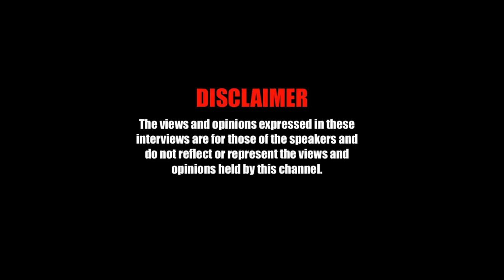( PART 1 ) 🔥🎥 TRAILER . WALK WITH ME . HIT THAT SUBSCRIBE BUTTON . REAL TALK INTERVIEWS I GIVE U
I HAD ON THE HACKED CHANNEL . SO WE CAN BUILD THIS NEW CHANNEL TOGETHER . AND HOPEFULLY PEOPLE WILL SEND IT OUT TO NEW PEOPLE TO GET THEM TO WALK WITH US . ON THIS JOURNEY TO KEEP IT AS REAL AS POSSIBLE FOR THE PEOPLE AND THE FANS . BIG UP TO EVERYONE WALKING WITH ME . ITS JUST THE BEGINNING .

YOUTUBE  DARDEST ( REAL TALKS ) TV

DON’T MISS THE FOOTSTEPS OUT HERE